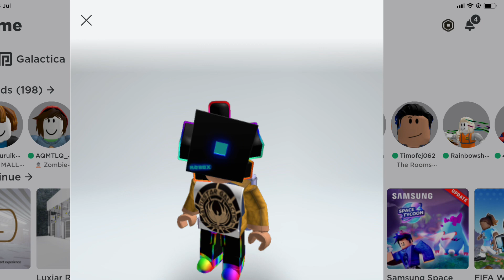14 July 2023